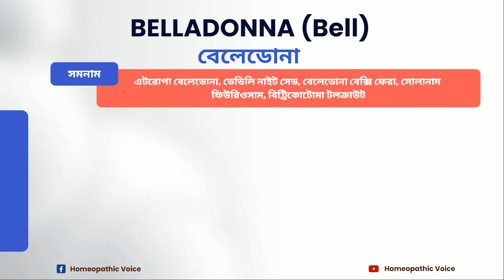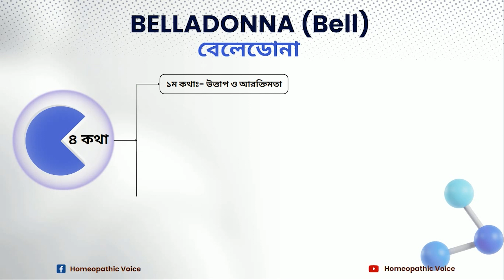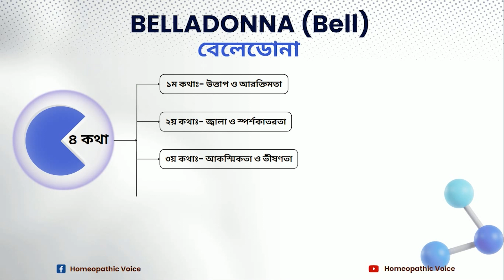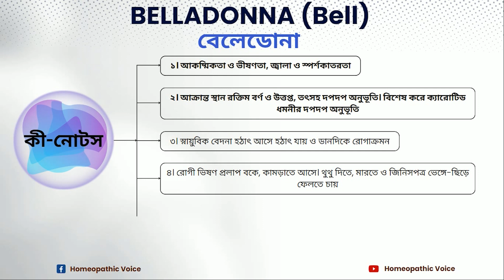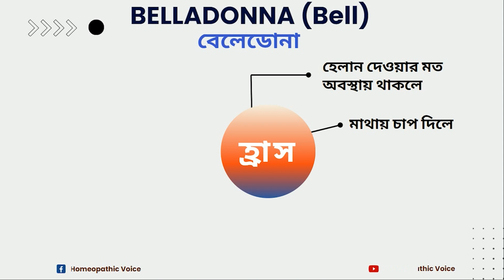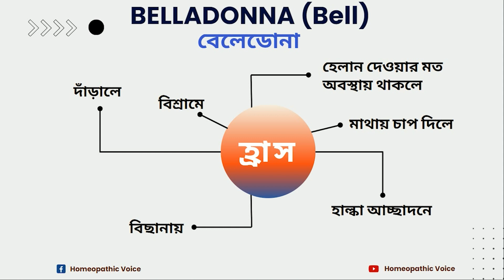Belladonna homeopathic medicine বেলেডোনা হোমিওপ্যাথিক মেডিসিন গুরুত্বপূর্ণ আলোচোনা। belladonna homeo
🌷🌷Belladonna homeopathic medicine | বেলেডোনা হোমিওপ্যাথিক মেডিসিন সংক্ষিপ্তভাবে গুরুত্বপূর্ণ আলোচোনা 🌷🌷

বেলেডোনা কী-নোটসঃ-
 - আকষ্মিকতা ও ভীষণতা, জ্বালা ও স্পর্শকাতরতা

 - জ্বরের সময় হাত-পা ঠান্ডা কিন্তু মাথা ও শরীর প্রচন্ড গরম থাকে

 - বেলেডোনায় স্নায়ুবিক বেদনা হঠাৎ আসে হঠাৎ যায় ও ডানদিকে রোগাক্রমন
 আক্রান্ত স্থান রক্তিম বর্ণ ও উত্তপ্ত, তৎসহ দপদপ অনুভূতি। বিশেষ করে ক্যারোটিড ধমনীর দপদপ অনুভূতি

 - বেলেডোনার রোগী ভিষণ প্রলাপ বকে, কামড়াতে আসে। থুথু দিতে, মারতে ও জিনিসপত্র ভেঙ্গে-ছিড়ে ফেলতে চায়

Unlocking the Healing Power of Belladonna Homeopathic Medicine

Discover the remarkable world of Belladonna homeopathic medicine in our latest video! Belladonna, a potent and natural remedy, has been utilized for centuries to address various health concerns. In this video, we delve deep into its history, benefits, and how to use it safely. Join us as we explore the healing potential of Belladonna and empower you to take charge of your well-being. Don't miss out on this valuable information. Watch now!

belladonna
belladonna homeopathic medicine
belladonna homeopathic medicine in bangla
homeopathy remedy belladonna
belladonna homeopathic medicine uses
belladonna 200
belladonna plaster
belladonna homeopathic medicine lecture
belladonna homeo
বেলেডোনা হোমিও ঔষধ
বেলেডোনা

For communication: homeopathicvoice@gmaii